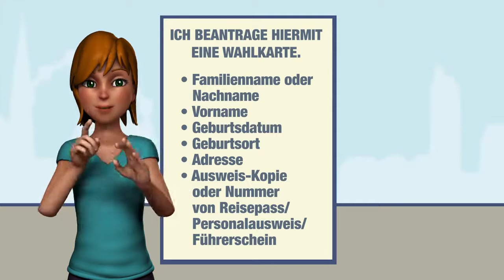Avatar SiMAX informiert über die Briefwahl (Wahl BP 2016)